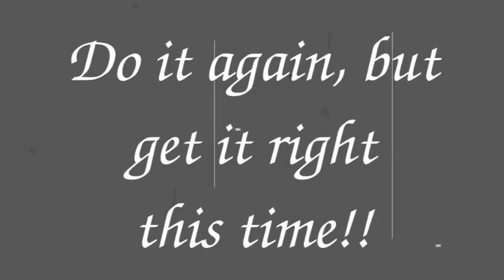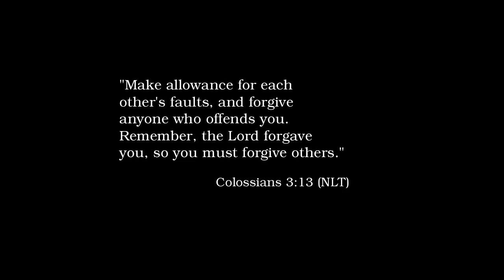How to Forgive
Have you ever considered the importance of forgiveness in life? Have you noticed all the pain that is in families, relationships and friendships because of a lack of forgiveness?
The Bible teaches us about the value and importance of forgiveness.
All of us can receive forgiveness, because Jesus died for our sins on the cross.